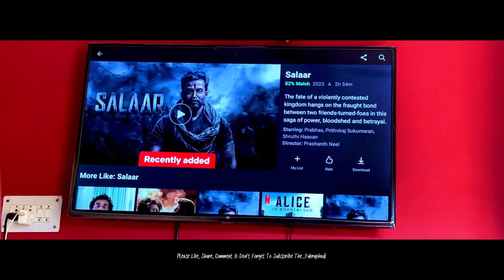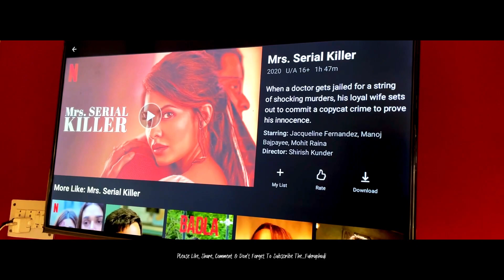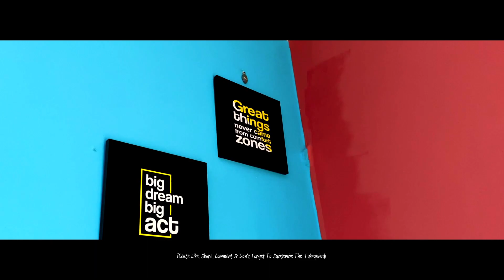Thodi Masti Thodi Ladai | Lifestyle Vlog | Family Vlog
Channel Name - The_Fukraphadi
Instagram I'd - @deepak_jack_official , The_Fukraphadi

Much love and strength  to all of you. Take Care